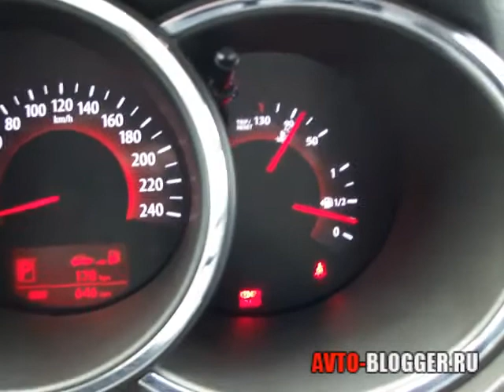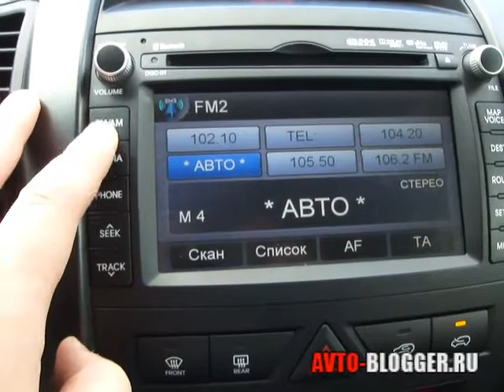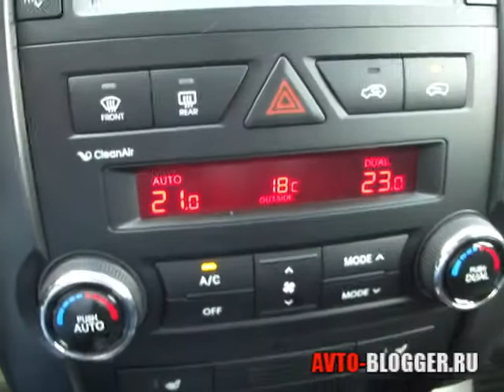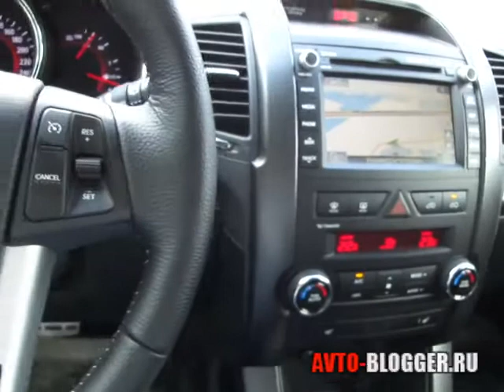KIA Sorento, салон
Новая статья на нашем АВТОСАЙТе.
Kia Sorento отзыв.